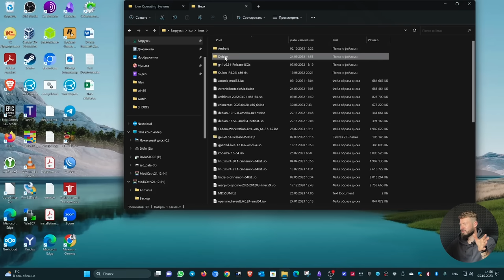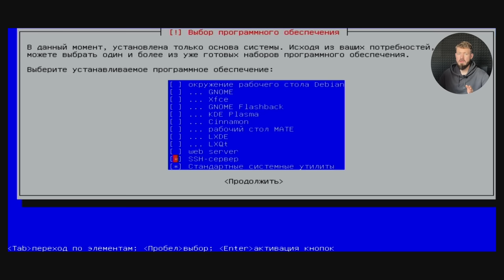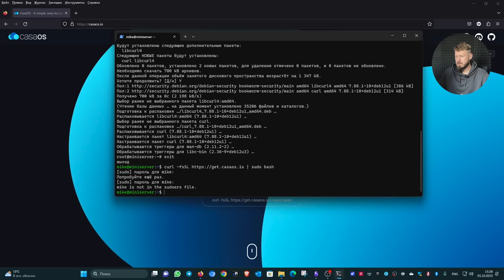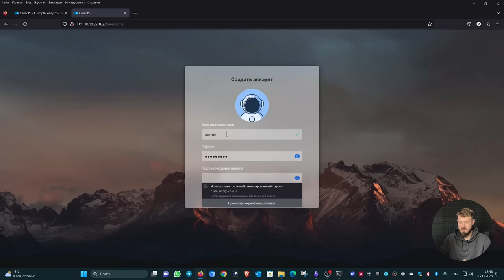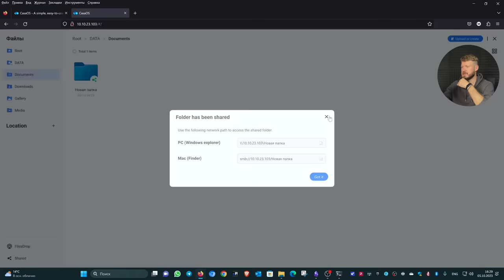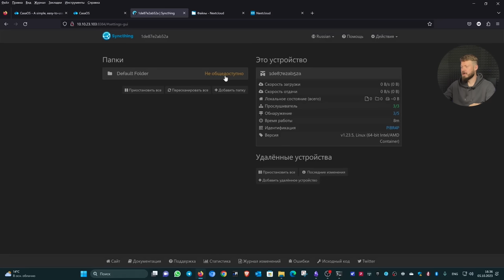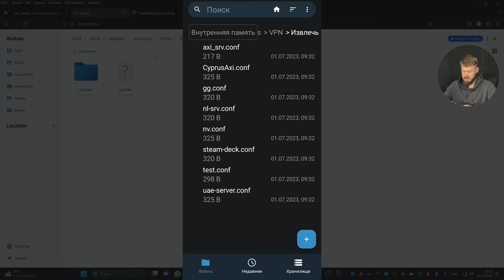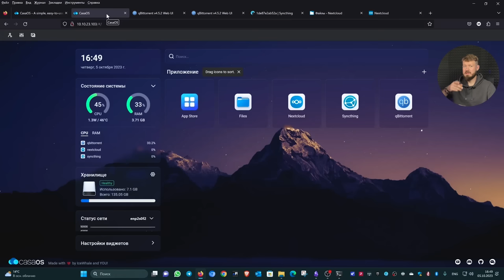Как собрать домашний сервер из мини-ПК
Друзья, всем привет! На связи Михаил! Мы продолжаем развивать тему создания домашней лаборатории. В этом видеоролике мы сделаем nas сервер из мини-пк на основе casaos. Эта система имеет дружелюбный и понятный интерфейс, вы легко сможете развернуть docker без опыта и навыков, буквально парой кликов мыши.

Как добавить пользователя в Sudoers или 'sudo' в Debian:
1. Входим  режим  суперпользователя командой su. Введите пароль root.
2. Устанавливаем команду sudo с apt-get install sudo.
3. Добавляем учетную запись пользователя в группу sudo с /sbin/adduser username sudo. Где username - это ваша учетная запись пользователя.
4. Выходим из режима суперпользователя командой exit.
5. Откройте терминал и выполните sudo echo 'Hello, world!, введите свой пароль пользователя, и все!

Тайм коды:
00:00 - Вступление!
01:03 - Разборка мини-пк, установка ssd диска
05:29 - Установка и настройка Debian 12
10:12 - Установка и настройка CasaOS
14:50 - Обзор системы CasaOS
16:30 - Установка приложений
17:33 - Настройка SMB шары
18:44 - Настройка NextCloud и Syncthin
20:21 - Подключение к NextCloud
21:37 - Подключение Syncthin
26:39 - Настройка QBittorrent
29:03 - Заключение!

Аудио из ролика: "Night In Kyoto"
Автор: AVBE
Владелец аудио контента: